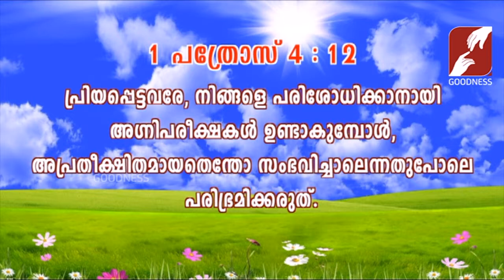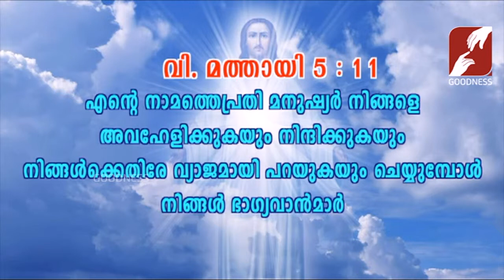MOTHERHOME | Epi 344 | FR SEBASTIAN PUTHUPPALLIL വചനശുശ്രുക്ഷ